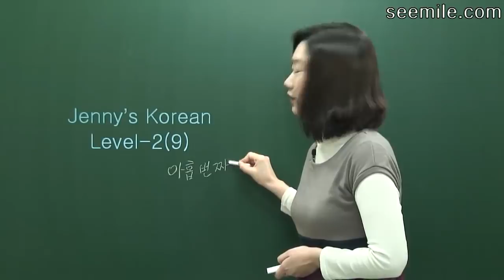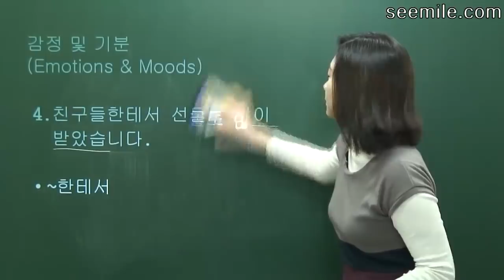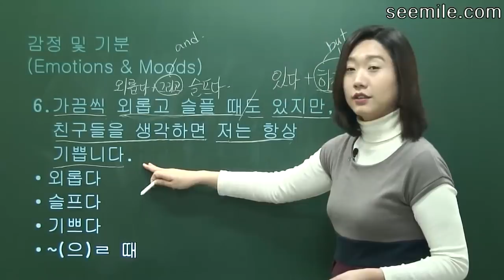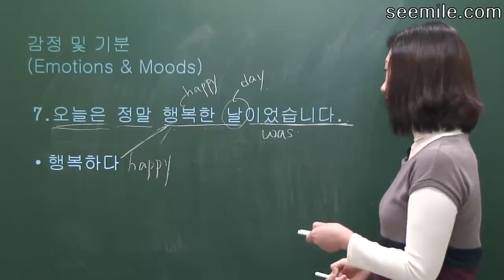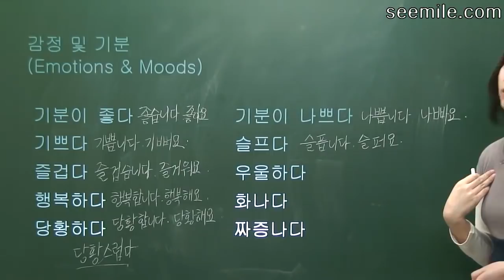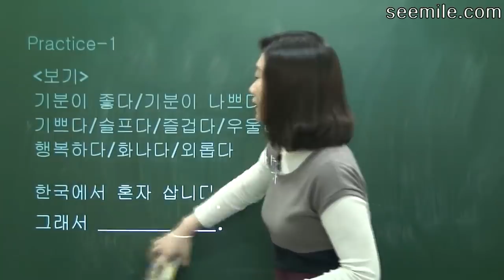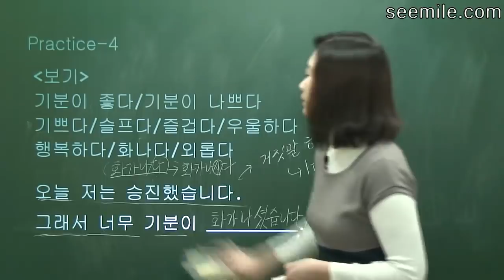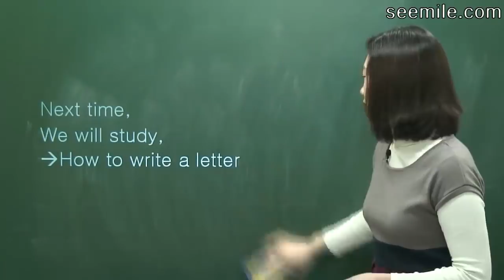[Learn Korean Language] 19. Feels good, sad, Emotions, moods 감정 및 기분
List of Jenny's All Lessons (Mastering Korean in one month.)